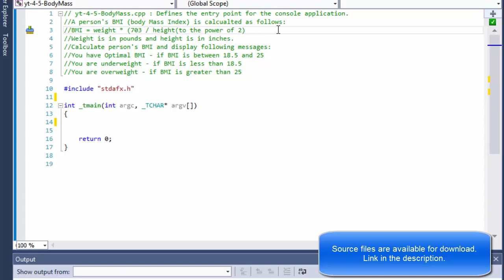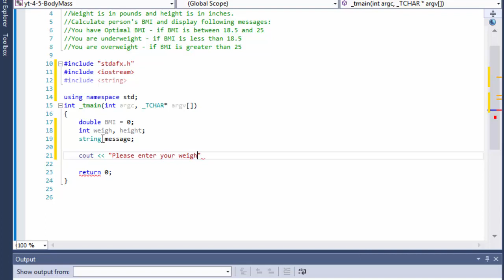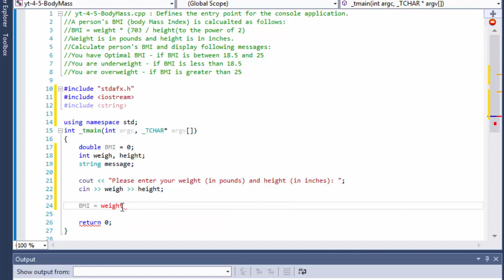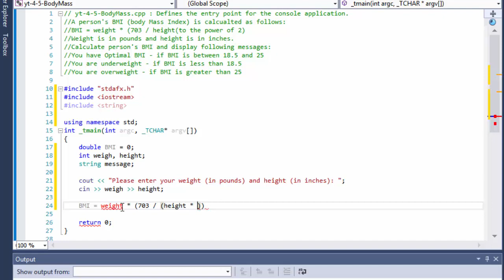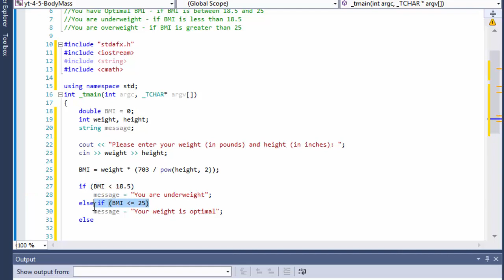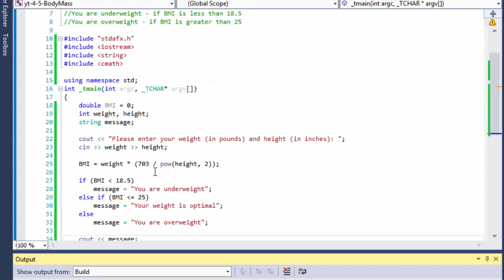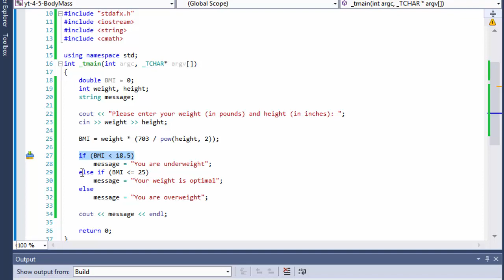C++ Programming Challenge 4-5: Calculating and displaying person's BMI (C++ for beginners)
Starting Out With C++ From Control Structures Through Objects
C++ Programming Challenge 4-5: Calculating and displaying person's BMI (Body Mass Index)

In this short exercise we use C++ If statements to determine the user's weight based on calculation we performed previously.

A person's BMI (body Mass Index) is calcualted as follows:
BMI = weight * (703 / height(to the power of 2)
Weight is in pounds and height is in inches.
Calculate person's BMI and display following messages:
You have Optimal BMI - if BMI is between 18.5 and 25
You are underweight - if BMI is less than 18.5
You are overweight - if BMI is greater than 25

Learning to code? Follow my C++ tutorials for beginners. I do a lot of C++ programming challenges and C++ projects as part of my homework - every day!
If you are learning to program, nothing beats solving real programming exercises and coding challenges.